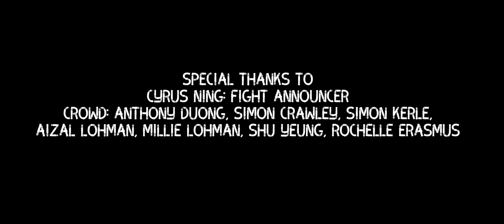Fight Night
Director of Photography: Jordan Allison
Directed by Jesse Rowles
Sound By Jessica Bush
Starring and Choreographed by Jesse Rowles and Sean Harnett

Cyrus Ning: Fight Announcer
Crowd: Anthony Duong, Simon Crawley, Simon Kerle,
Aizal Lohman, Millie Lohman, Shu Yeung, Rochelle Erasmus